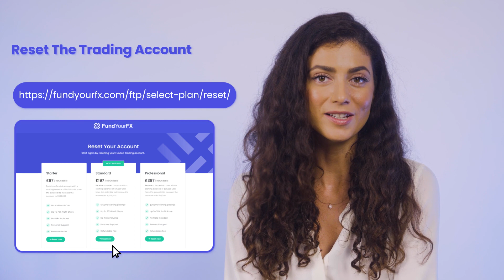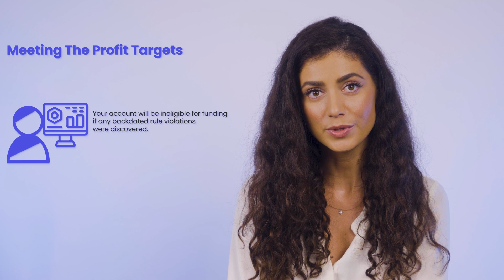How can you reset your Trading Account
In this video, we'll show you how to reset your trading account in a few easy steps. If you happen to violate any trading rules or drawdown limits, resetting your account is necessary to be eligible for funding again. But don't worry; resetting your trading account is a straightforward process. select your plan, pay the fee, and your account will be reset within a few hours. Remember to be honest and notify our team immediately if you violate any rules.

Ready to manage our Capital? and take your trading career to the next level!

Join our Traders Team and enjoy these benefits:
Fully funded trading account with real capital 💰
Up to 7% profit split 📈
Trade from anywhere in the world 🌎
No liability for losses 🛡️
10% Drawdown 📉
Start earning money right away 💸

We're always providing valuable content to help traders like you improve! 📹🔔